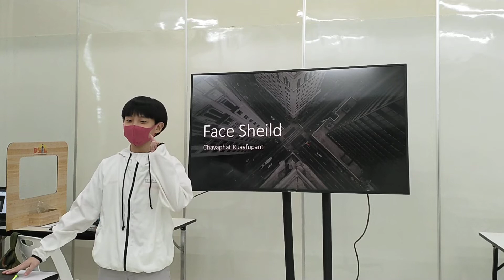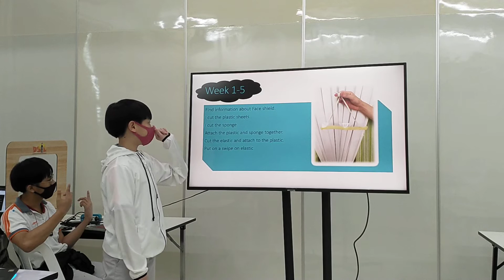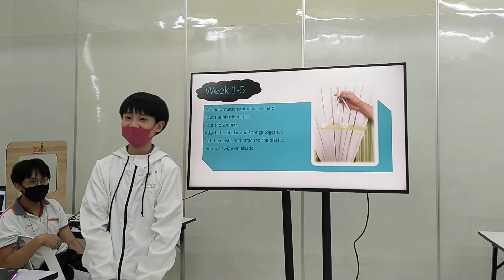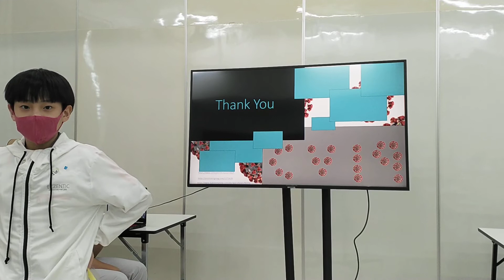Face Shield by Chaiyaphat Ruayfupant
Progress Presentation